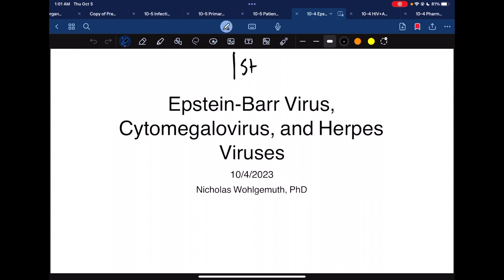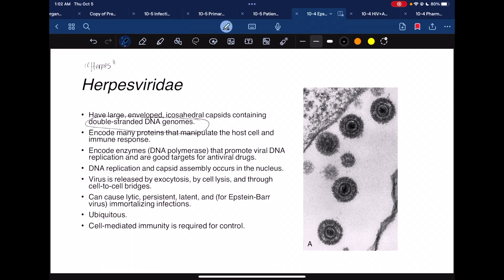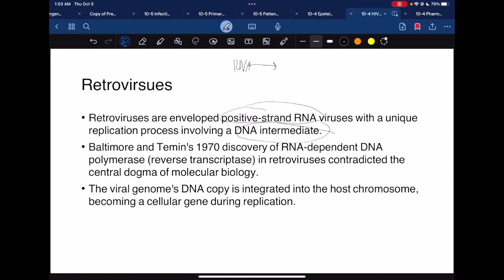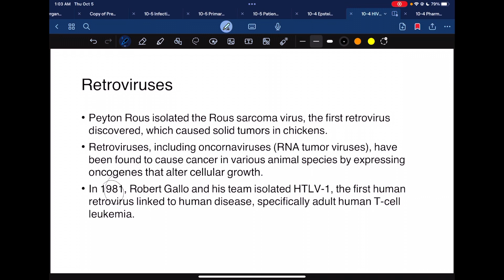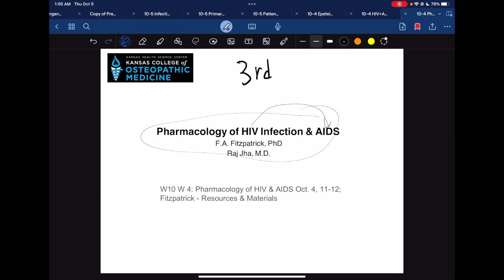Day 66 of Med School: Skipped Class :( , Almost done Day 1, Herpes, HIV and retroviruses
0:00-2:45 My Day
2:45-6:38 Content INTRO